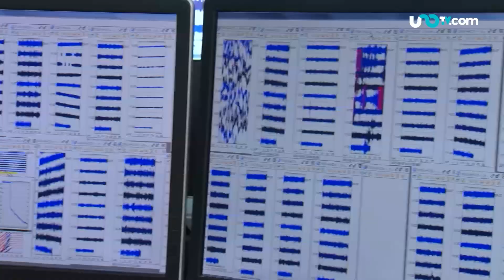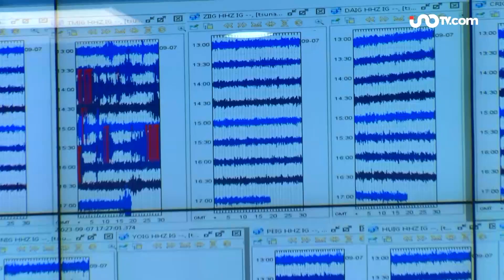Servicio Sismológico Nacional se fortalece y crea el Centro Alterno de Monitoreo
El 30 por ciento de la población mexicana vive en zonas de alta actividad sísmica y el centro del país es donde mayor actividad telúrica se registra.

Ante esta realidad, el Servicio Sismológico Nacional de la UNAM, anunció la apertura del  Centro Alterno de Monitoreo, espacio que apoyará al registro de la actividad sísmica en el territorio mexicano.